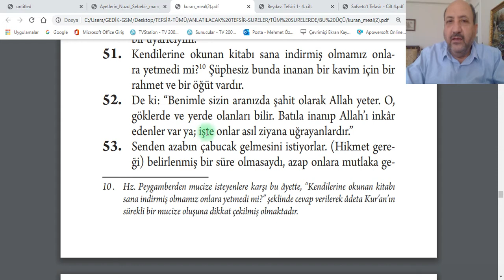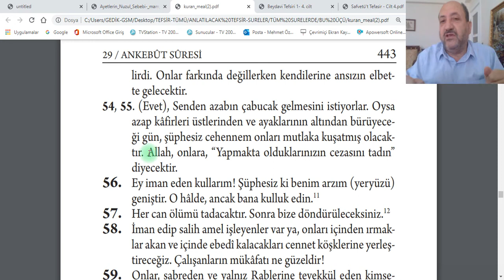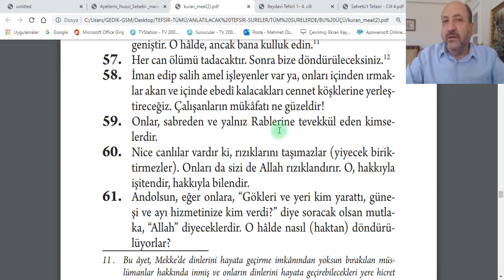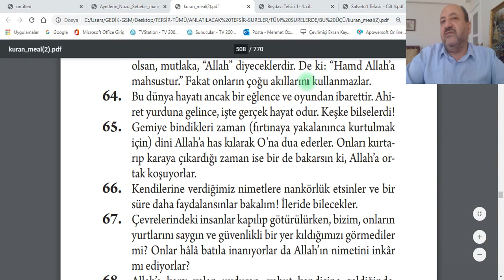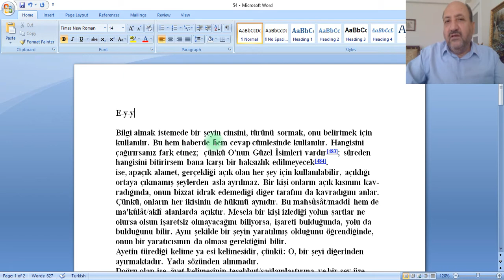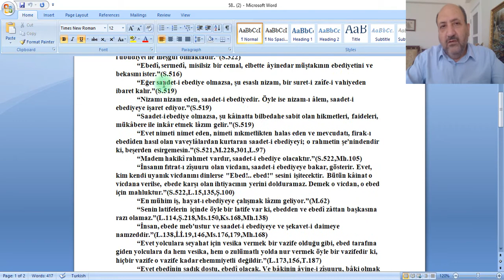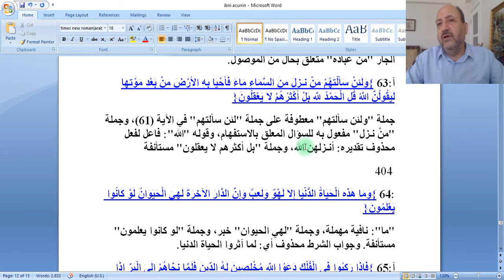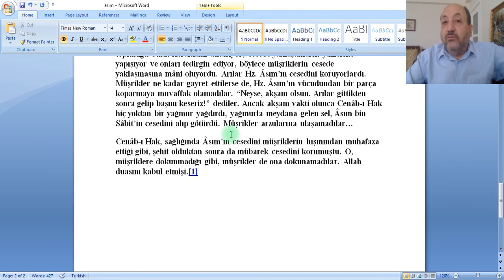İSLÂM BİLGİ ARŞİVİ-ANKEBUT SURESİ-52-63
ANKEBUT SURESİ-52-63